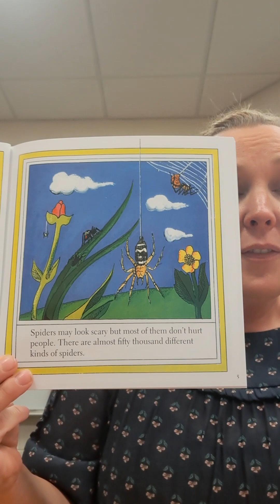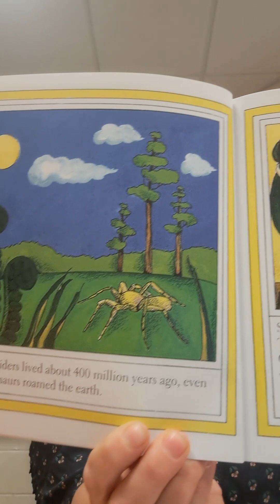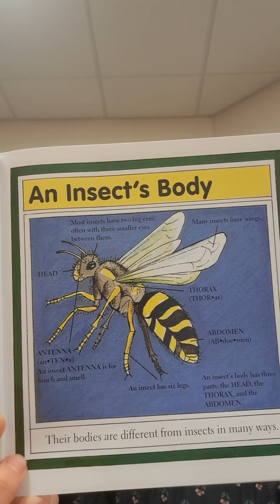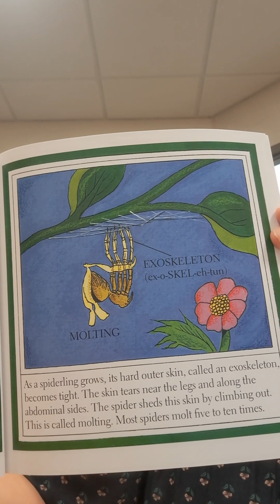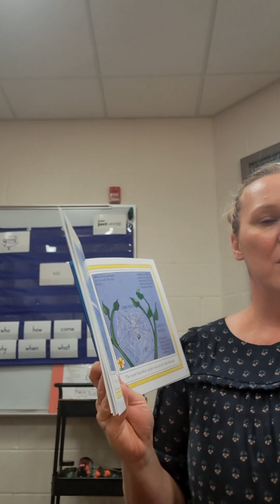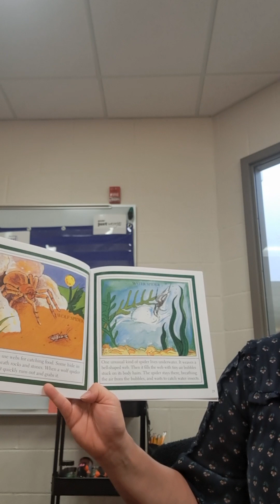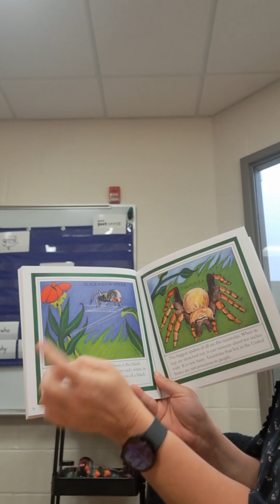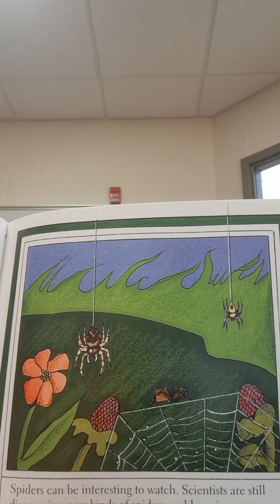Spiders by Gail Gibbons translated by Google Translate Mandarin